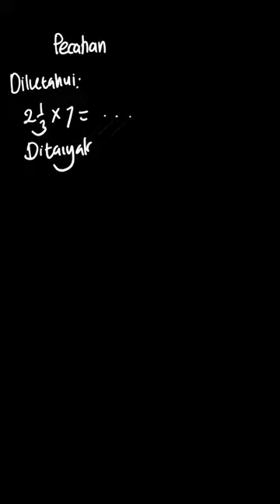Selesaikan perkalian berikut. d. 2\frac{1... | Mathematics Foc | Kelas 5 | 6 | Matematika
✅ Dalam video ini kita akan membahas: Selesaikan perkalian berikut.
d.  2\frac{1}{3}\text{ x 7 = . . .}
Tema:
Kelas: 5
Mata Pelajaran: Matematika
Bab: 6
Buku: Mathematics Focus Mathematics For Elementary School Year V / 5B

👉 Buku yang telah tersedia:
{PLAYLIST_LINK}
Di mana kamu dapat menemukan kami?